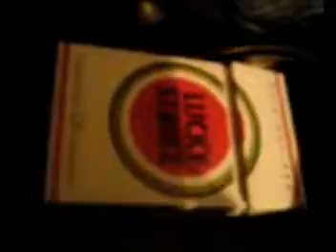ADEVIAN - Unglued (STP COVER)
Adevian tocando Unglued de STP, los visuales son capturas de ensayos de la misma banda.